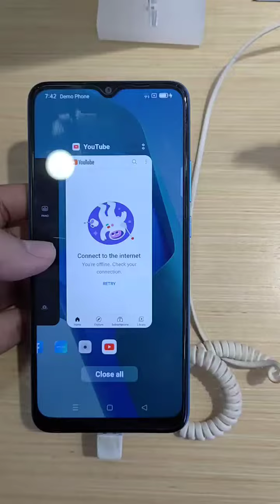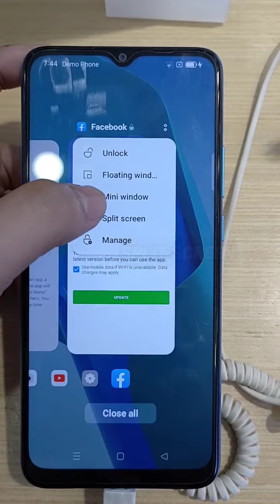MURANG SMARTPHONE PERO QUALITY PA DIN?